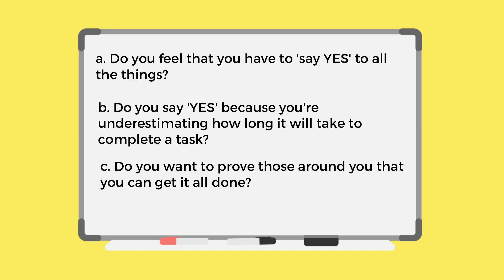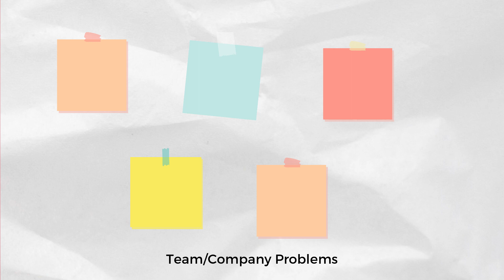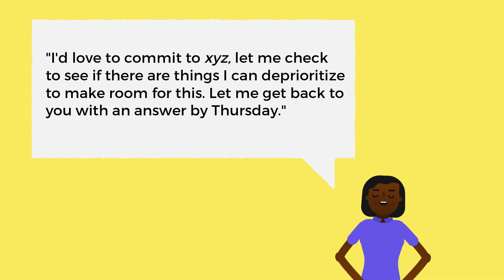Saying yes to everything is NOT the key to success as a manager (people pleasers, WATCH THIS!)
Do you have a habit of saying yes to all the things and then rushing to get it all done?

Do you often find yourself feeling resentful afterward because you are so overloaded?

Overcommitting can cause unnecessary stress to your day and not give your team members the best version of you.

In this video, I will be discussing reasons why you are overcommitting and ways you can start critically thinking about what you are saying yes to.

👋🏾  Hey Hey! Looking to connect further?